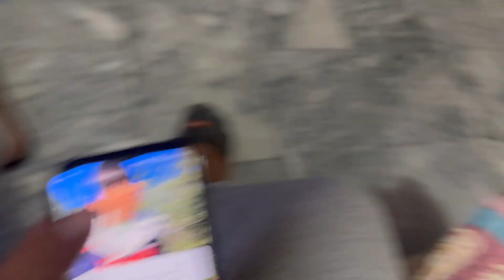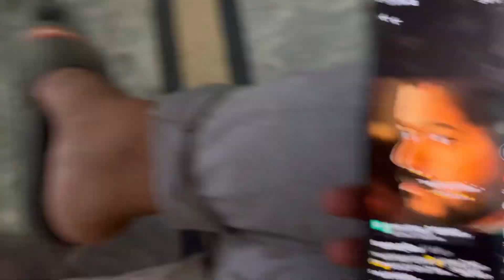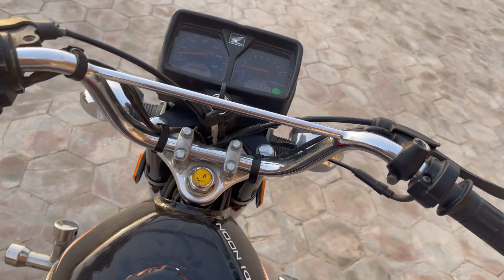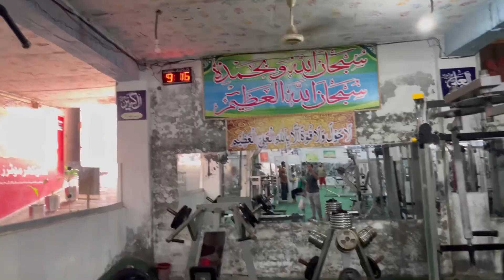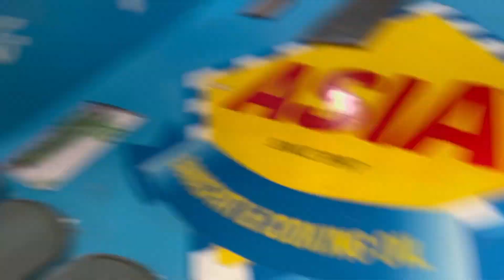Mara gym jany k koi faida ni pr Q 😞😅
My insta id —h£Di

My TikTok id —hadi team

2 is —h£Di